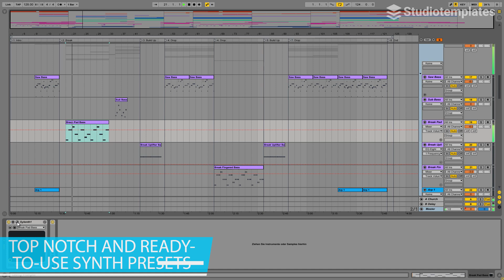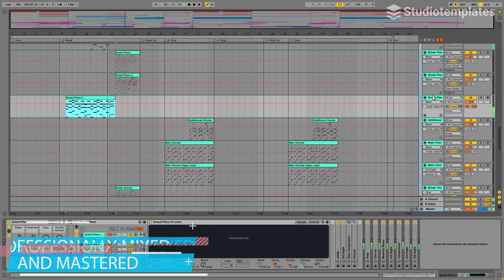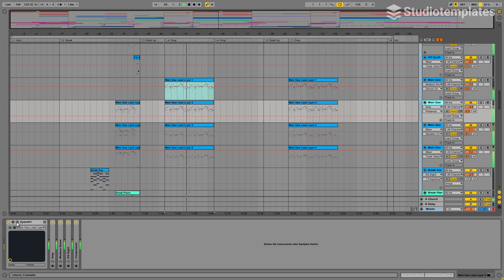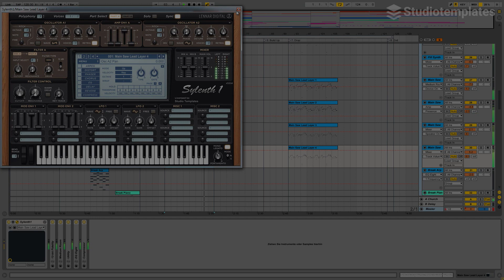Alright (Ableton Live Template) by Studiotemplates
Description:
"Alright" gives you banging drums, wicked effects and imposing synths. Based on KSHMR, Tiësto and Martin Garrix, this Ableton Live template will inspire you for your next Bigroom EDM track. If you have ever wondered how Bigroom EDM bangers are produced, you should not miss this Ableton Live template!